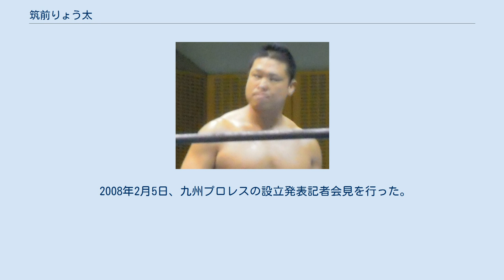筑前りょう太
KAIENTAI-DOJOに所属していたプロレスラー
筑前 りょう太（ちくぜん りょうた、1973年2月24日 - ）は、日本のプロレスラー。
本名：椎葉 亮司（しいば りょうじ）。
 小学校3年生の時に初代タイガーマスクに憧れてプロレスラーになることを志す。
 九州産業大学在学中にプロレス研究会（現在のプロレス研究部）で学生プロレスを始める。
 大学卒業後、土木工事などのアルバイトでメキシコへ渡るべく実費を稼ぐ。
 1997年8月、メキシコへ渡り、カネックに師事。
師匠から徹底的にルチャリブレの基礎を叩き込まれる。
 1998年1月4日、アステカブドーカンにおいて、覆面レスラー「SHIIBA」としてアイスキラーとタッグを組み、対ミル・マスカラス&ブルー・デモン・ジュニア組戦でデビュー。
同年、AAAに入団。
4月、磁雷矢、飛影、ゴクウと共にユニット「ロス・カミカゼス」を結成。
 2000年、AAAを退団。
同年、日本に帰国して磁雷矢、SHINOBI、飛影と共にユニット「ルチャリブレ日本」を結成しプロレスリング華☆激に参戦。
7月23日、全日本プロレス日本武道館大会に出場しSHINOBIとシングルマッチ。
 2002年、KAIENTAI DOJOに入団してリングネームを筑前りょう太に改名。
8月から新日本プロレスで活動するユニット「魔界倶楽部」に加入し、覆面レスラー「魔界2号」として新日本プロレスにレギュラー参戦。
 2003年8月28日、新日本プロレス大阪府立体育会館第1競技場大会で、IWGP U-30無差別級王者の棚橋弘至とのタイトルマッチ&カベジェラ・コントラ・マスカラ（敗者髪切り or マスク剥ぎマッチ）に敗れてマスクを脱いだ。
 2006年4月13日、KAIENTAI DOJOで観客60歳以上限定によるプロデュース興行「R-60」を開催。
 2007年10月16日、プロレス業界初のNPO法人によるプロレス団体として設立した九州プロレスが認証された。
11月17日、生まれ故郷の九州でプロレスと地域をつなぐような役割を実現するため、来月でKAIENTAI DOJOを退団することを発表。
12月15日、KAIENTAI DOJOを退団。
 2008年2月5日、九州プロレスの設立発表記者会見を行った。
5月11日、総合福祉施設「シーメイト」でプレ旗揚げ戦を開催。
7月6日、西鉄ホールで旗揚げ戦を開催。
 2019年6月2日、2AWのエグゼクティブアドバイザーに就任。
 KAIENTAI DOJO時代に、プロレスによる地域活性化を模索し在住していた千葉県で千葉商工会議所青年部の理事を務めていた。
 トレードマークは、にわか面